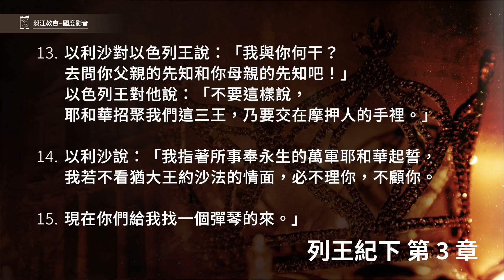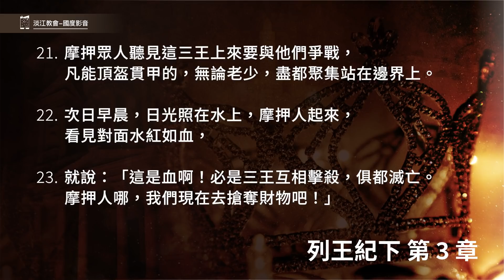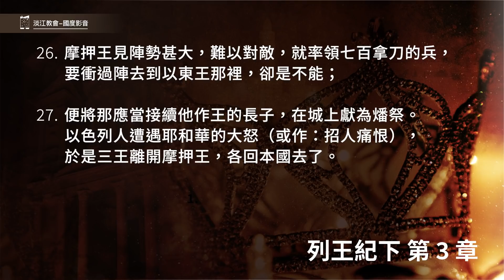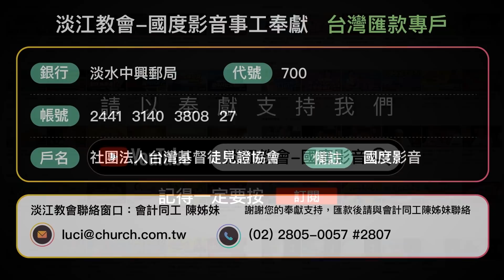220529 列王紀下 3章13~27節 以利沙幫助北王南王反敗為勝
列王紀下 3章13~27節
13.以利沙對以色列王說：「我與你何干？去問你父親的先知和你母親的先知吧！」以色列王對他說：「不要這樣說，耶和華招聚我們這三王，乃要交在摩押人的手裡。」
14.以利沙說：「我指著所事奉永生的萬軍耶和華起誓，我若不看猶大王約沙法的情面，必不理你，不顧你。
15.現在你們給我找一個彈琴的來。」彈琴的時候，耶和華的靈（原文作手）就降在以利沙身上。
16.他便說：「耶和華如此說：『你們要在這谷中滿處挖溝；
17.因為耶和華如此說：你們雖不見風，不見雨，這谷必滿了水，使你們和牲畜有水喝。』
18.在耶和華眼中這還算為小事，他也必將摩押人交在你們手中。
19.你們必攻破一切堅城美邑，砍伐各種佳樹，塞住一切水泉，用石頭糟踏一切美田。」
20.次日早晨，約在獻祭的時候，有水從以東而來，遍地就滿了水。
21.摩押眾人聽見這三王上來要與他們爭戰，凡能頂盔貫甲的，無論老少，盡都聚集站在邊界上。
22.次日早晨，日光照在水上，摩押人起來，看見對面水紅如血，
23.就說：「這是血啊！必是三王互相擊殺，俱都滅亡。摩押人哪，我們現在去搶奪財物吧！」
24.摩押人到了以色列營，以色列人就起來攻打他們，以致他們在以色列人面前逃跑。以色列人往前追殺摩押人，直殺入摩押的境內，
25.拆毀摩押的城邑，各人拋石填滿一切美田，塞住一切水泉，砍伐各種佳樹，只剩下吉珥哈列設的石牆；甩石的兵在四圍攻打那城。
26.摩押王見陣勢甚大，難以對敵，就率領七百拿刀的兵，要衝過陣去到以東王那裡，卻是不能；
27.便將那應當接續他作王的長子，在城上獻為燔祭。以色列人遭遇耶和華的大怒（或作：招人痛恨），於是三王離開摩押王，各回本國去了。